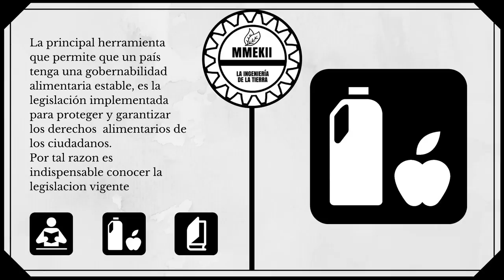ACUERDO 1 DE 2017 (cannabis)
El audio del  acuerdo 1 de 2017

Por la cual se adopta el reglamento de operación de la Comisión Técnica para el seguimiento al proceso de diseño, implementación, ejecución y cumplimiento de la reglamentación sobre el uso médico y científico del cannabis.